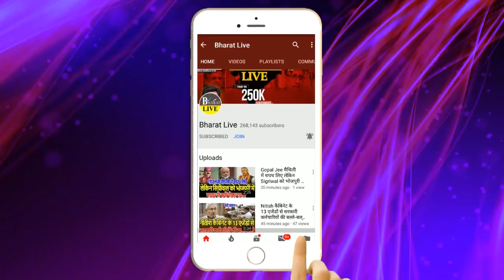भीतर की बात : नीतीश के उत्तराधिकारी की रेस खत्म जानिये किसने सबको छोड़ दिया पीछे?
भीतर की बात :
नीतीश के उत्तराधिकारी की रेस खत्म